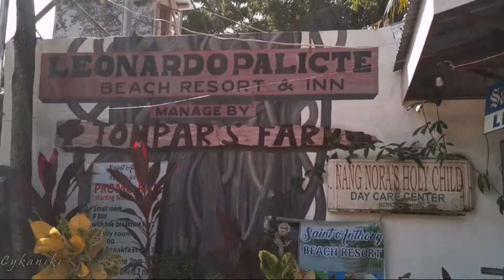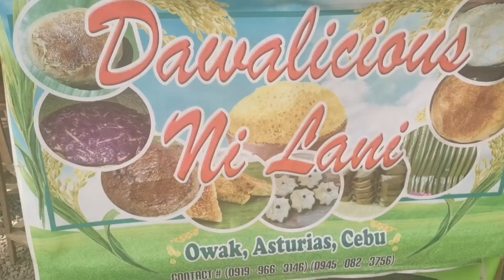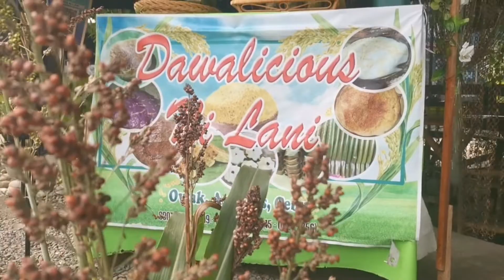ASTURIAS BINGKA DAWA MAKING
How to make Bingka Dawa Asturiasatonghiyas We had so much fun during our 3 day tour, presenting to you our first day, sulit2x, Day 2 & 3 will be uploaded soon ❤️

Places that we were able to explore

Balisang Pungkol/Balisang Taas (Looc Norte)
Wood Crafts & Fashion Shop(Guinabasan, Tubigagmanok)
Coffee Farm (Lunas)

Day 2
Dolphin Watching (Owak)
San Roque Hot Spring (San Roque)
Buswang Lake (Bago and Sta. Rita)
San Isidro Cave (San Isidro)

Day 3
Manguiao Water Falls (Manguiao)
Tagbubonga Water Falls (Tagbubonga)

We stayed at St. Anthony Beach Resort